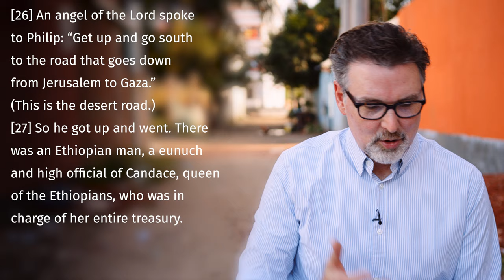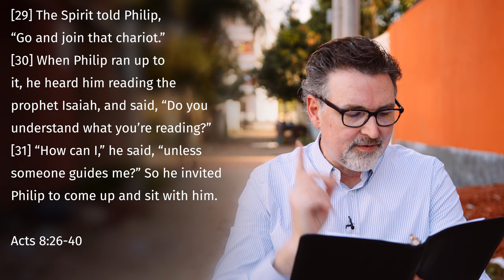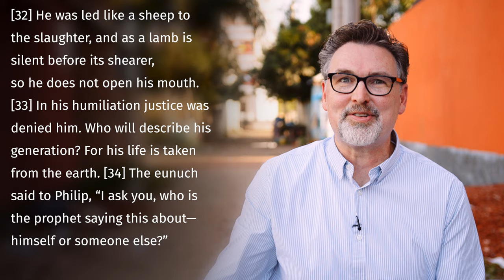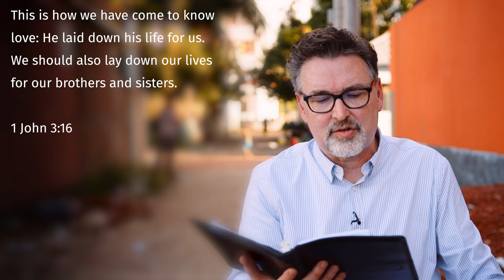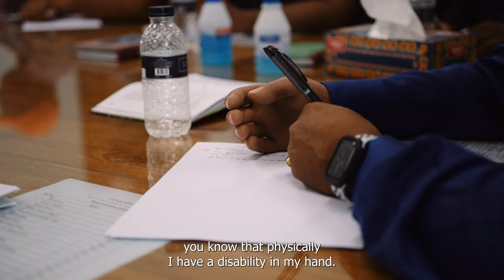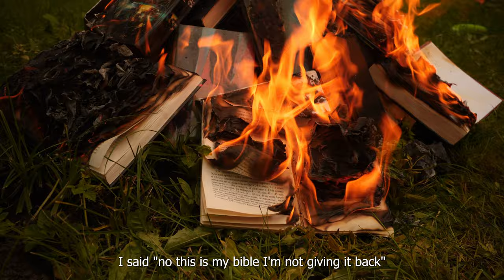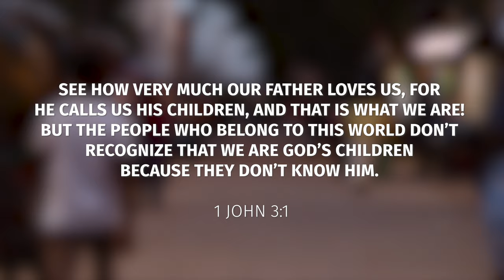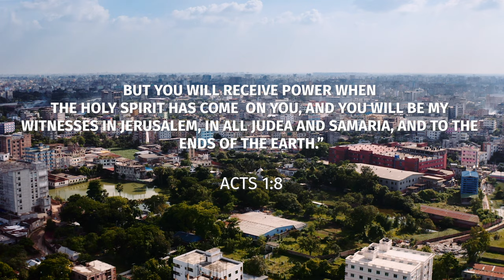THE HEART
Thank you for viewing this short film about serving selflessly and going beyond. We hope this inspires you to go beyond.